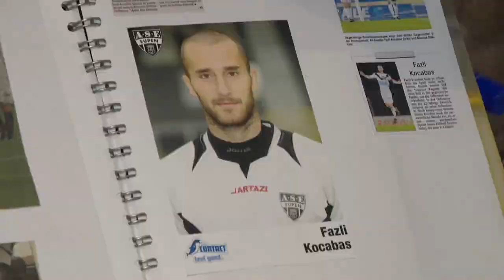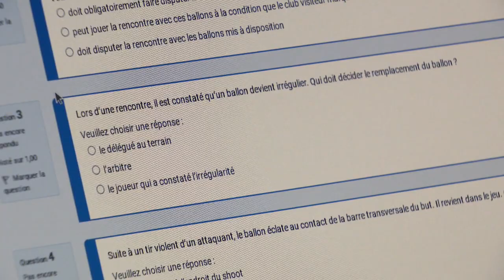Fazli Kocabas : le premier ex-joueur professionnel à se reconvertir en tant qu'arbitre